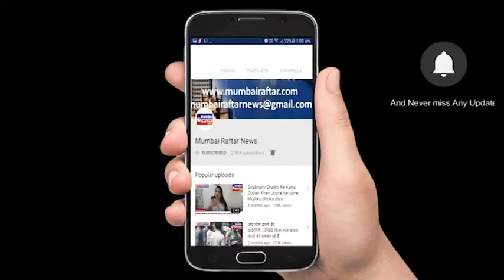TV SERIAL AAP KE AA JANA SE VEDIKA'S INTERVIEW